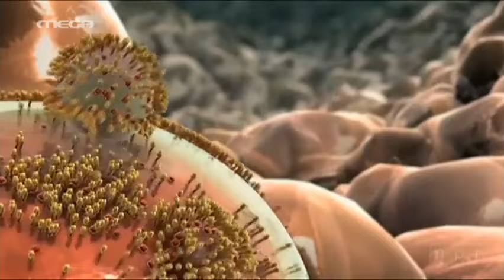"Σαρώνει" ο Η1Ν1 στη χώρα μας - MEGA ΓΕΓΟΝΟΤΑ ΥΓΕΙΑ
Τα υψηλότερα ποσοστά κρουσμάτων σε όλη την Ευρώπη έχει το στέλεχος Η1Ν1 στην χώρα μας, καθώς ελάχιστοι έχουν εμβολιαστεί.